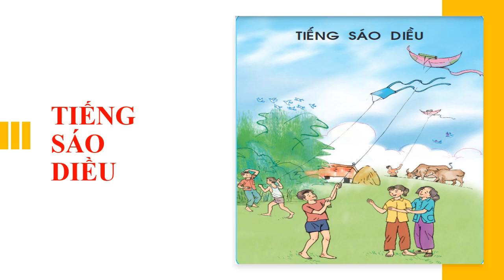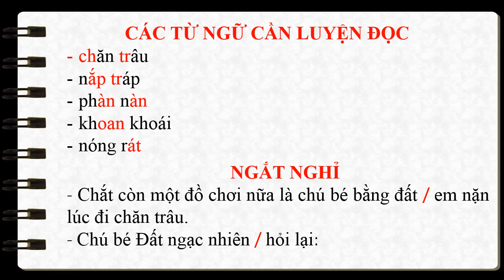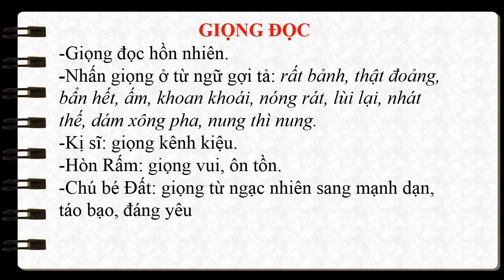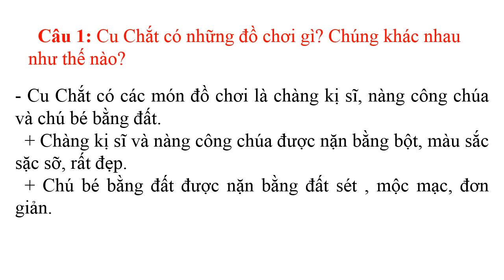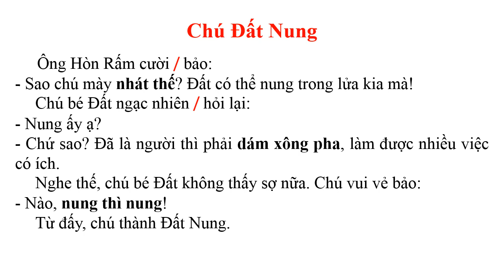TĐ Tuần 14 Chú Đất Nung